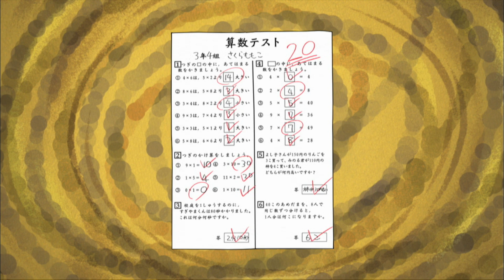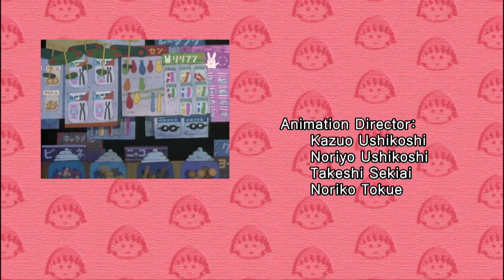Chibi Maruko Chan Eng Dub #974 "MARUKO HAS A BELLYACHE AT SCHOOL"/"MARUKO WANTS MATSUTAKE MUSHROOM"